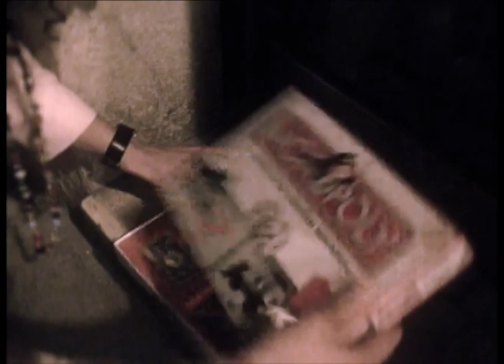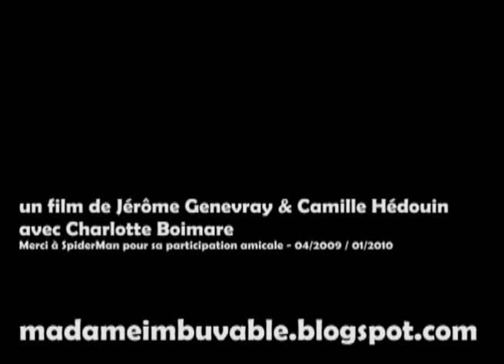Mme Imbuvable et sa route barrée/Mrs. Unbearable shuts off her street | Episode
Madame Imbuvable dans un "Robinson Crusoé"  urbain. Thème : logement.

Récompense: primé au festival "numericables / TCM / ShortsTV" 2009 !
Offical selection: Creative Heads Contest 2010 (YouTube / 57th CANNES LIONS).

english subtitles.